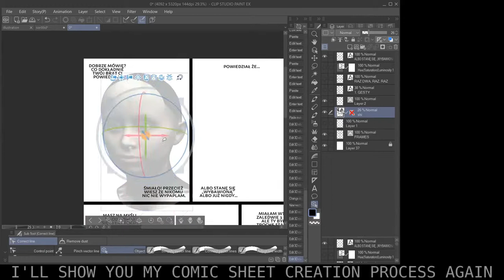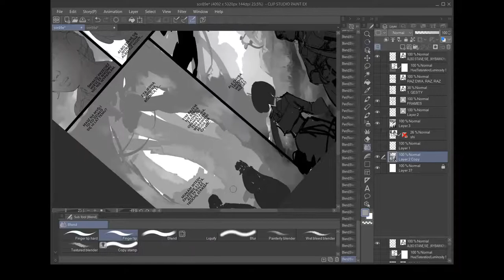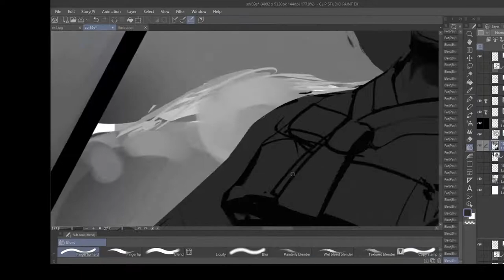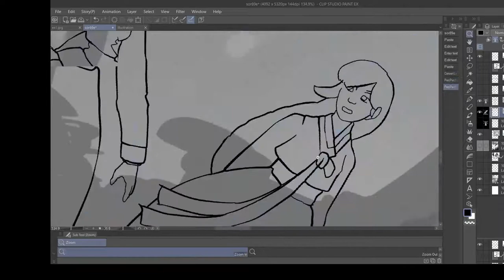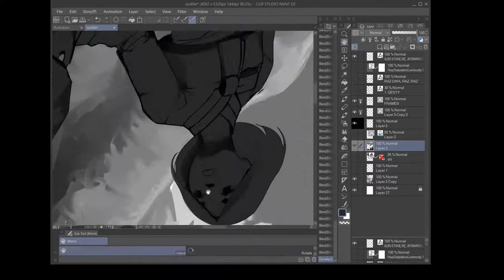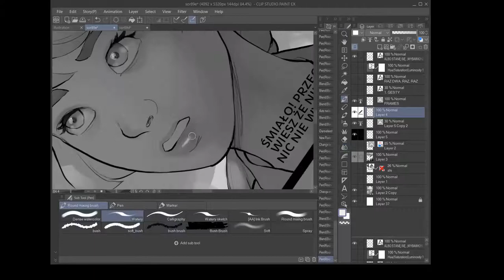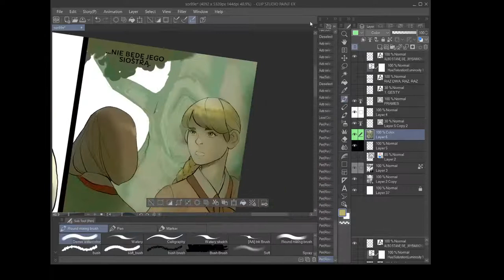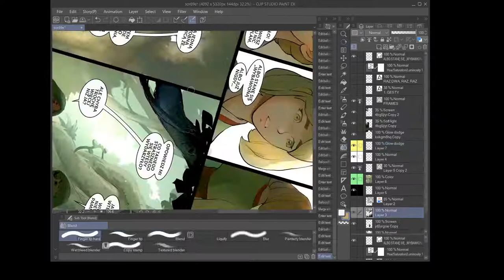Comic page creation in Clip Studio Paint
yet another comic page creation, Using Clip Studio Paint. With progressive rock music on the background. With some useful tips and trick's.
My fantasy comic called "Tiny Dark Age" You can start reading Choose Your link and start adventure :)